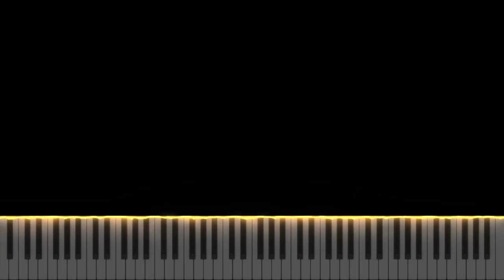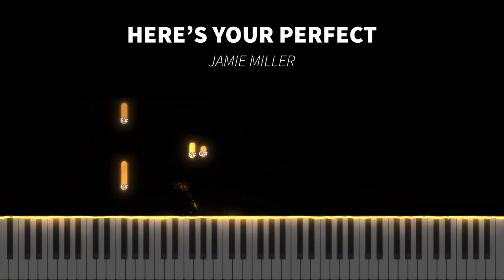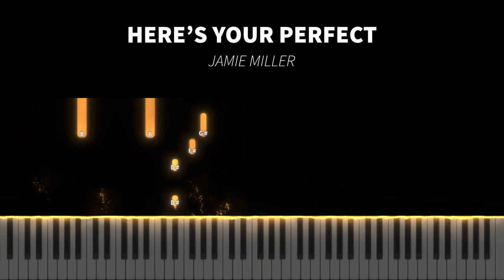(Synthesia) Here's Your Perfect - Jamie Miller | Piano Cover by Seander Alfonsus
1. All sheet music provided are auto-generated by a software, therefore the result might not be as neat or accurate as manually creating the sheet music from zero

2. Transcribers that would like to voluntarily transcribe my arrangements are very much welcome!

3. No need to ask for my permission if you want to use all of the contents I made including the video, audio, or sheet music. A proper credit will be very much enough.

4. The sheet music and the videos are free for personal nor commercial use as long as you credit me

5. As for the audio, my original music (singles, albums, etc.) and some of my piano covers are copyrighted under my name and/or the respective owners/labels/original artist(s), but you can still use it for any non-commercial or personal purposes as long as you credit me and/or the original artist(s).

6. I do not have the Unlimited Google Drive, so please check the latest video's description whether or not a new link for sheet music and synthesia is available.

Sincerely,
Seander Alfonsus